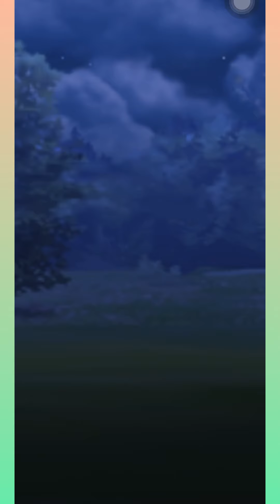😯 Crown 👑 Pokemon only in Ultra League Pokémon Go